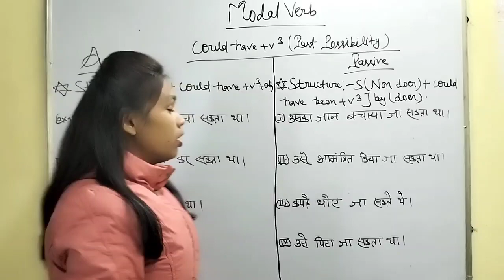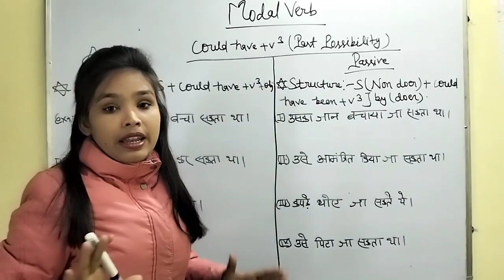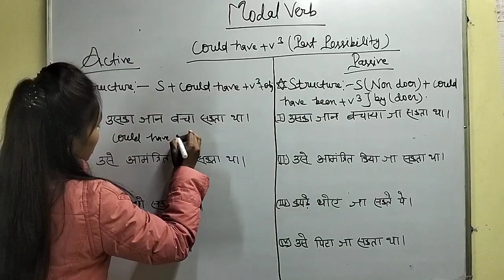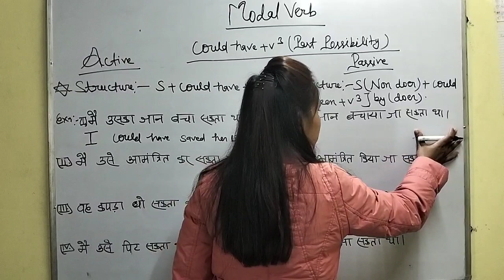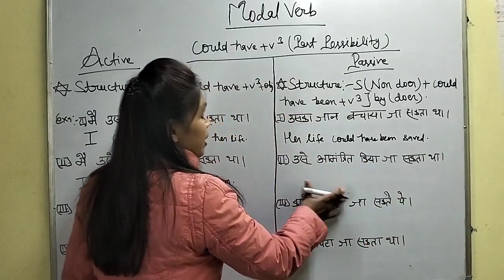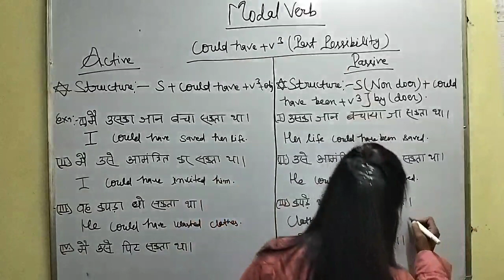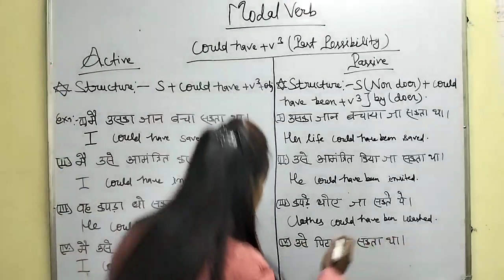Modal Passive || Could Have +V3 (Past Possibility) || Spoken English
Hello guys,

In this video I am going to tell you about could have+V3.